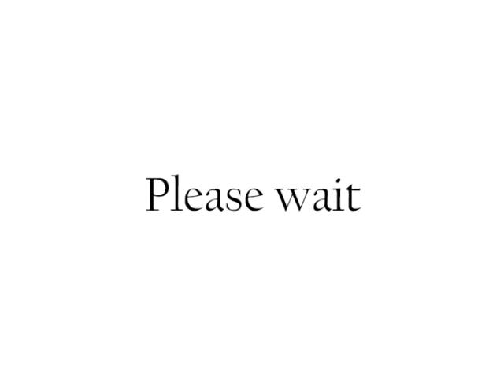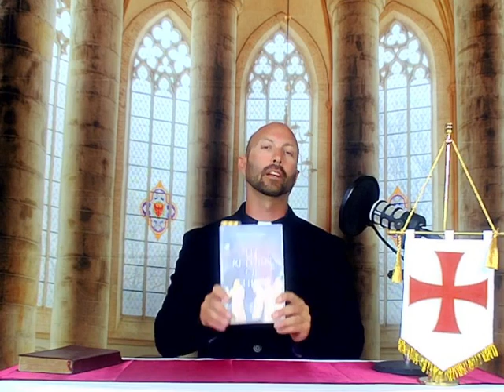Baja Service with Cardinal William Scoggins - July 24th, 2021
Sanctuary Interfaith®